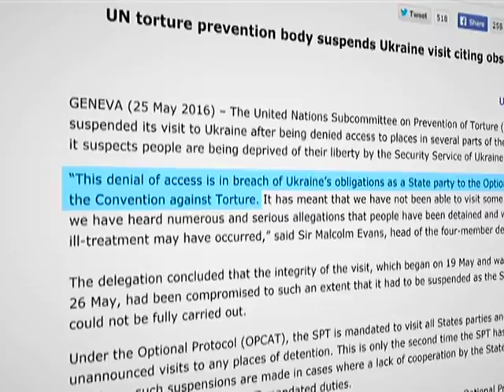ТОП НОВИНА. Делегація ООН з попередження катувань призупинила роботу в Україні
За словами європейців, Служба безпеки України нібито їм відмовила у доступі до місць утримання ув’язнених в кількох районах України. Мова про Краматорськ та Маріуполь. Працівники підкомітету ООН запідозрили СБУ. Мовляв саме у цих місцях українські силовики могли утримувати чи утримують затриманих осіб у жахливих умовах.